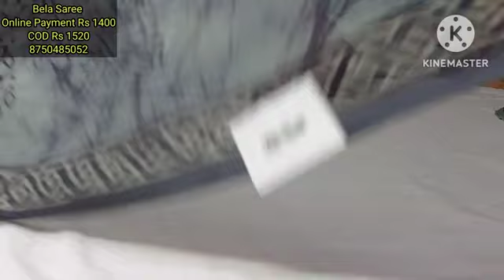bela saree के खूबसुरत design, wholesale prices में मिलेंगे। single piece available